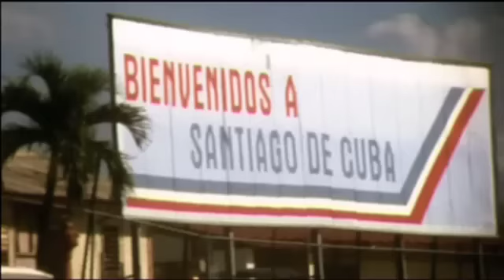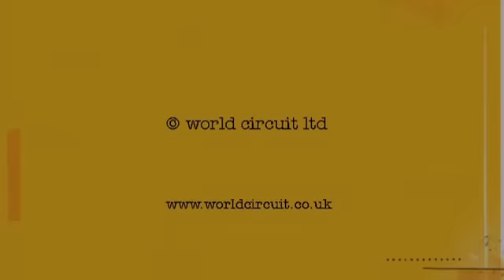Ibrahim Ferrer - Buenos Hermanos short film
Documentary on Ibrahim Ferrer's second album, "Buenos Hermanos". Featuring footage shot on location in Santiago de Cuba, Ibrahim's home town.

Directed by Cosima Spender